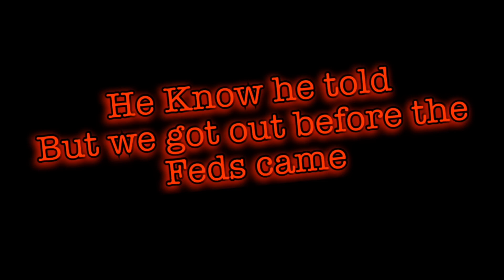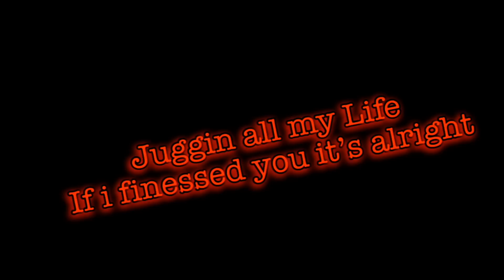Mook TBG - Big Bank (Lyric video)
Produced By: Chad - G

Music video by Mook performing “Big Bank“ (C) 2019 Talibandz Entertainment L.L.C.